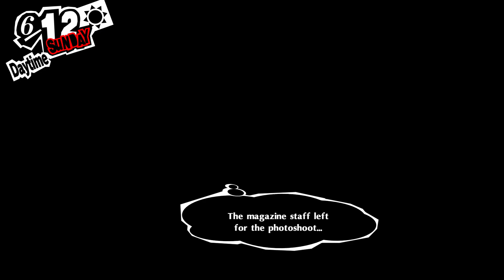Persona 5 Royal Max Confidants: 6/12 and 6/13 - Busted!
Stalk, I mean, stake-out a target long enough, and they're bound to slip up...